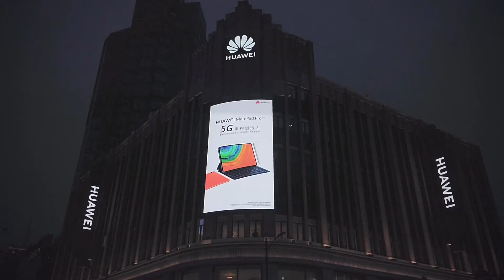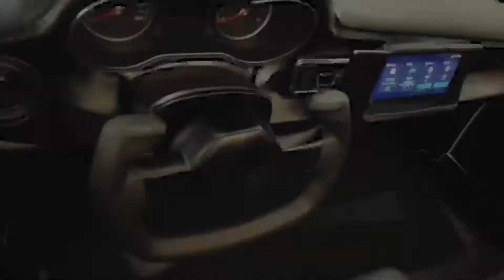Walk through Huawei Global Flagship Store Shanghai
华为全球旗舰店 Grand Opening June 24, 2020